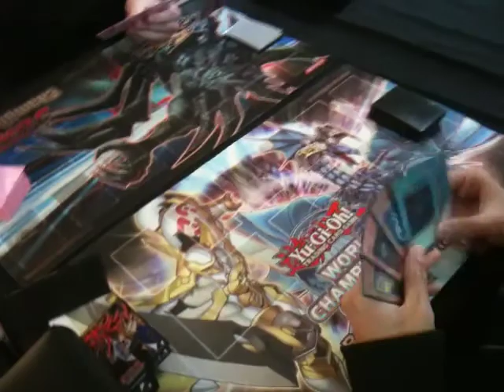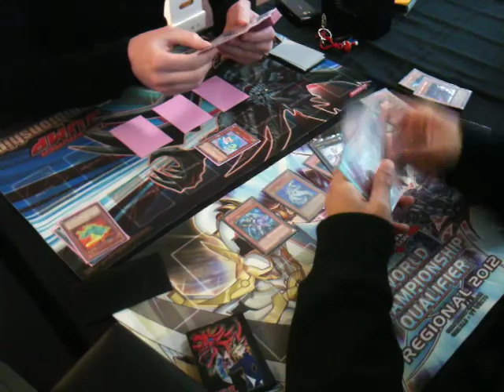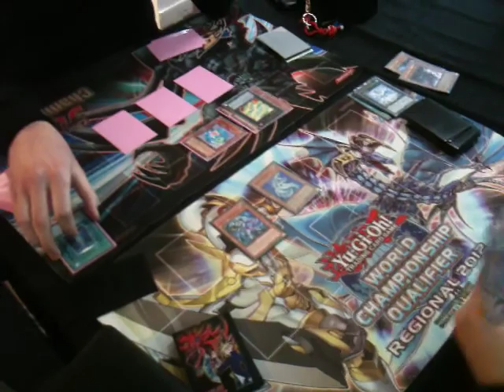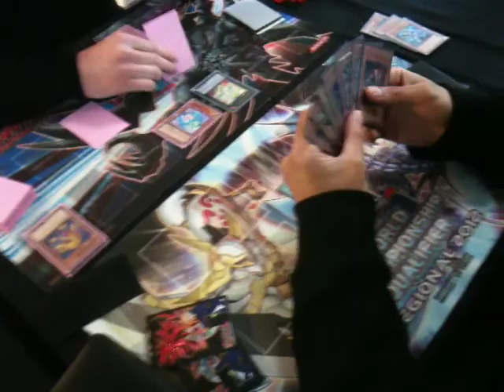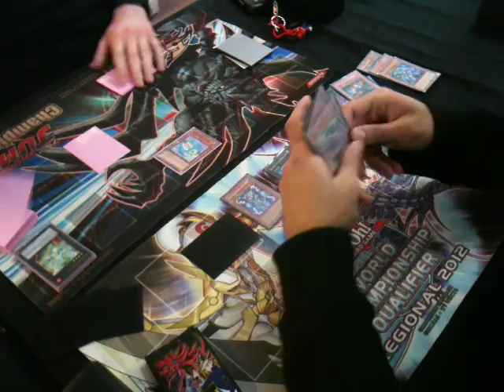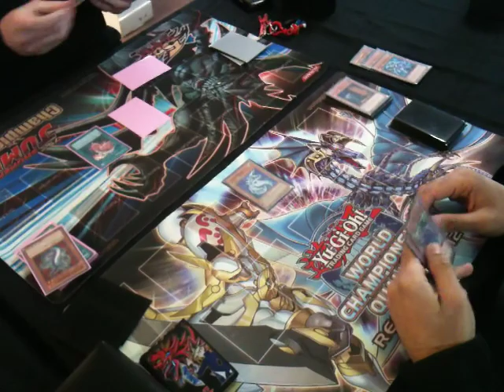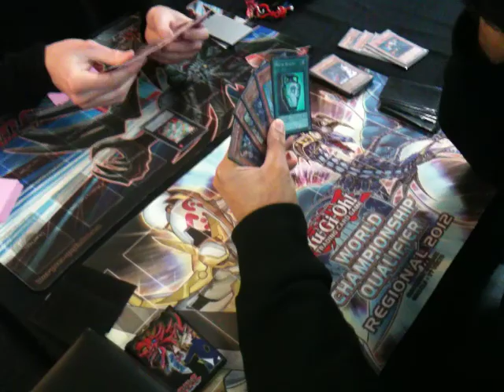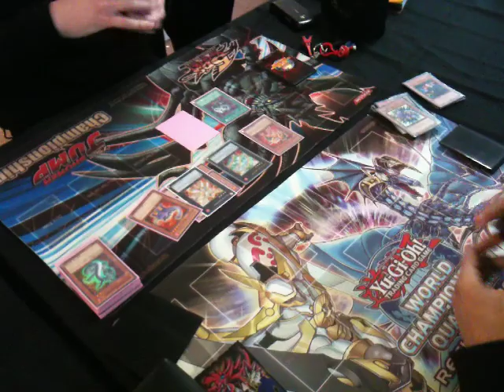Yugioh Chaos Stun vs Evols G2 4/22/12.mov